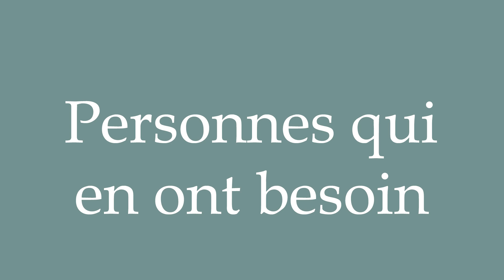How to Pronounce ''Personnes qui en ont besoin'' (People who need it) Correctly in French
Learn how to say and properly pronounce ''Personnes qui en ont besoin'' in French with this free pronunciation tutorial. Apprenez à prononcer des mots en français grâce à nos tutoriels.